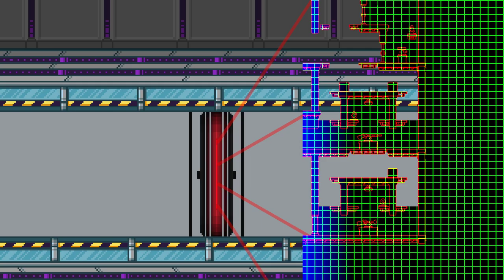Duck Game Gameplay #149 : SAD TRAMBONE | 3 Player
The crazy ducks have two really close rounds that end in a tie-breaker and we have a sad trombone when we lose!

Let's Play Duck Game Gameplay